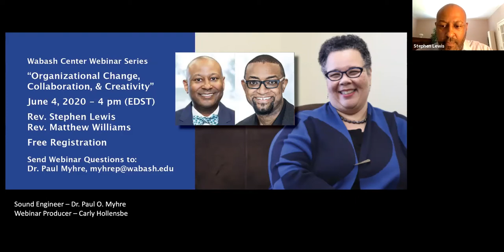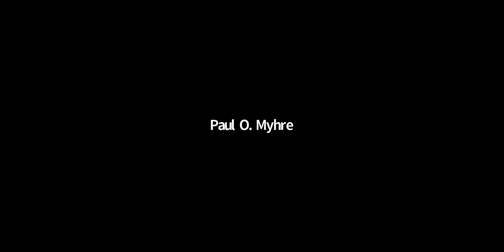Wabash Webinar: Organizational Change, Collaboration, & Creativity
With the peculiar upheaval of COVID-19, and the recent, flagrant events of racist violence, what competencies are needed by institutional leadership? What does it mean to lead change in this moment of volatility? What courage is necessary? What approaches in higher education will bring new stability in a more equitable society? Dr. Nancy Lynne Westfield hosts Rev. Stephen Lewis (FTE - Forum for Theological Exploration) and Rev. Matthew Williams (Interdenominational Theological Center).